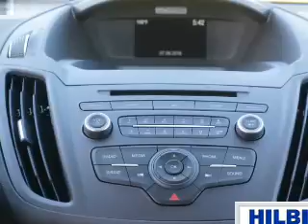2017 Ford Escape R1056 - Kannapolis NC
Year: 2017
Make: Ford
Model: Escape
Trim: SE
Engine: 2.0 liter 4 Cylindercylinder AWD
Transmission: Shiftable Automatic
Color: White
Mileage: 1
Address:
VIN:1FMCU9G94HUA75326